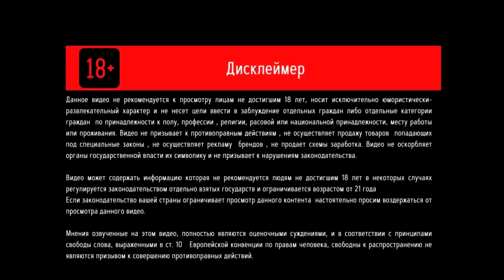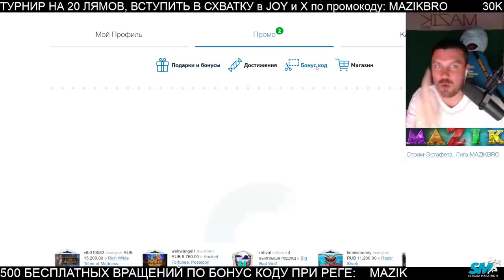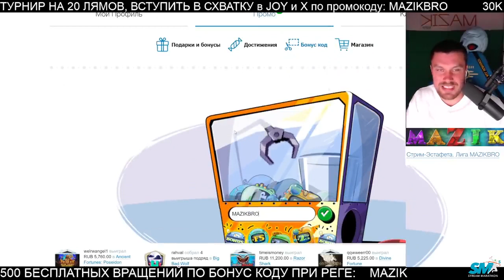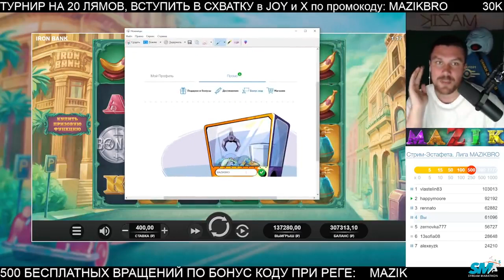Заносы Мазика №1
ЗАНОС НЕДЕЛИ FAT RABBIT, GRETA GOES WILD, DOG HOUSE, MYSTERY MUSEUM, NITROPOLIS, ЗАНОСЫ МАЗИК СТРИМ